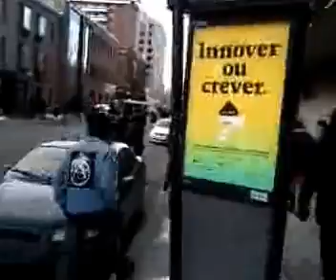MANIF DE SOIR 22 mars -18h - PQ/PLQ, UNE LETTRE DE MOINS, MÊ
Un an après la manifestation monstre du 22 mars 2012, la réalité qui s'impose est tout le contraire de celle souhaitée. Le Parti Québécois, qui s'est fait élire en se présentant comme le parti des travailleurs et travailleuses, des moins nanti-es, s'inscrit maintenant en parfaite continuité avec les politiques de son prédécesseur.
Indexation des frais de scolarité incluse.

Force est de constater que le gouvernement actuel accumule les mesures anti-sociales les unes après les autres. Coupes dras